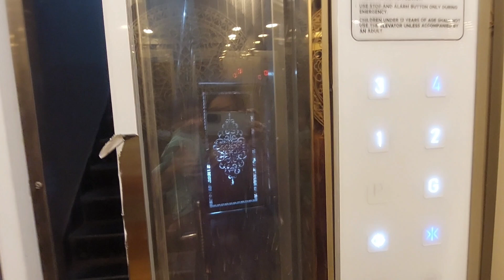बिना टमाटर के बनाया राजमा।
Hello everyone
I am sharing my lifestory with you.

To aaj mene jana bina tomato ke nashta kaise Banta hai. bina tomato ke राजमा kaise bnaye...recipes without  tomatoes.

easy breakfast recipes without tomatoes paneer recipes without tomatoes
prawn recipes without tomatoes
simple chicken recipes without tomatoes
how to make rajma without tomato
how to make rajma fast
how to make rajma your food lab
how to make rajma gravy thick
no onion rajma recipe
indian mom cooking vlog
Rajma REcipe, bina tamatar lehsoon pyaaz wale rajma recipe, Rajma Recipe in Hindi, No Tomato No Onion No Garlic RAjma REcipe, how to make rajma recipe, easy rajma recipe, rajma kaise banate hain, ashus cooking magic, rajma banae ka tarika, panjabi rajma recipe, dahi wale rajma recipe, rakma, kidney beans recipe, how to make kidney beans recipe, बिना टमाटर लहसून प्याज़ वाले राजमा, राजमा रेसिपी, बिना टमाटर वाले राजमा, बिना लहसून प्याज वाले राजमा रेसिपी, राजमा कैसे बनाये
toys
baby born
baby toys
best baby toys
toys for kids
baby born doll
play toys
toys for newborn
born
toys for newborn baby
best baby toys newborn
best toys for baby
new toys for baby development
baby toys for boys
newborn baby toys
toys for a newborn
toys for 6 month old
toys 6-9months
baby toys for newborn
kids toys, baby toys 1 month
best infant toys
toys for newborn to 6 months
toys for babies 6-18 months
baby toys for girls
smyths toys
vlogs
vlog
daily vlogs
family vlogs
hindi vlog
house wife daily vlogs
new home decor
mother and children vlog
kaushik family vlogs
Delhi family vlogs
vlogger
Today vlog
Kite
15 August
Kite Flying